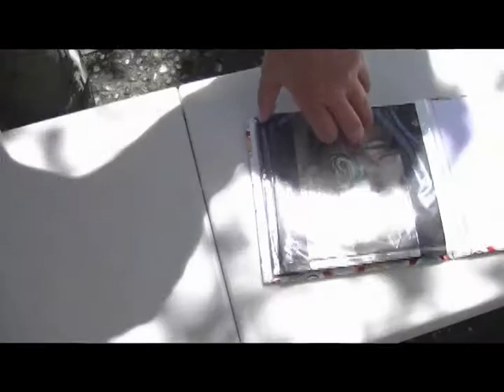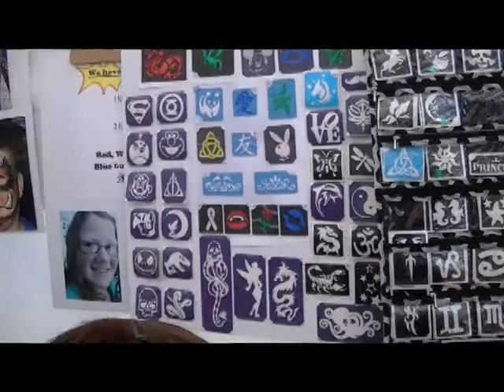Glitter tatto2 with Grace